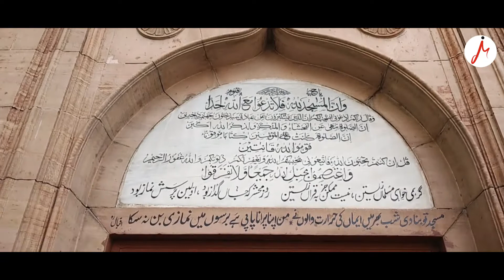Ek Raat Main Banne Wali Masjid The History Of Masjid E Shab Bhar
Ek Raat Mein Banne Wali Masjid | The History Of Masjid E Shab Bhar

The Shab Bhar Mosque is a colonial era mosque in the Shah Alami neighbourhood of Lahore, Pakistan. The mosque is said to have been built overnight, following a dispute between local Hindus and Muslims in 1917.

The mosque was built in 1917 following a dispute between local Hindus and Muslims regarding ownership of a 3 marla site after a Muslim had offered prayer on the vacant site, upsetting local Hindus. Both communities then expressed a wish to build their house of worship there. The matter was submitted to British colonial authorities, who decided to dispatch a judge to the site in order to determine to which community the disputed plot would belong. A Muslim lawyer advised his community to build a mosque at the site before the judge arrived, so that ownership of the site would be declared in their favour as British authorities had pledged not to disturb religious sites. Under the leadership of a local wrestler named Gama Pehalwan, Muslims volunteers are said to have gathered after the evening Isha prayer, in order to build the mosque. The mosque reportedly was complete by the morning Fajar prayer, and the judge then ruled in favour of the Muslim community.